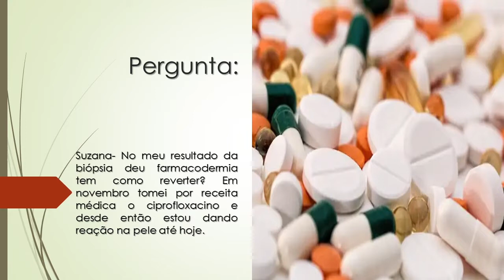No meu resultado da biópsia deu Farmacodermia | Tem como reverter? | Estou tomando Ciprofloxacino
Suzana- No meu resultado da biópsia deu farmacodermia tem como reverter? Em novembro tomei por receita médica o ciprofloxacino e desde então estou dando reação na pele até hoje.